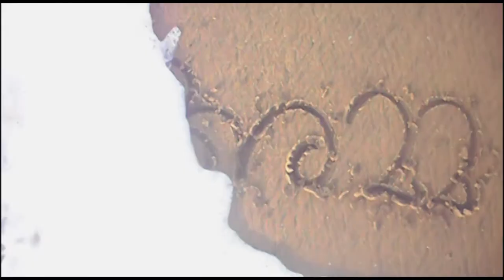AA Amma Nayana shiril - Vimod Mohanan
singer - Nayana shiril - Vimod Mohanan